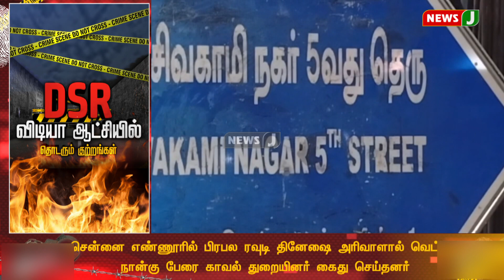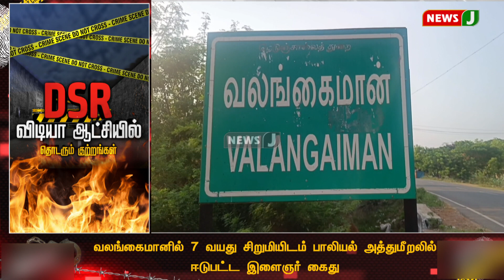DSR விடியா ஆட்சியில் தொடரும் குற்றங்கள் (03.01.2023) | DMK Fails | Crime News | NewsJ